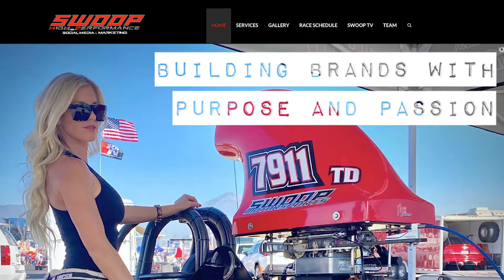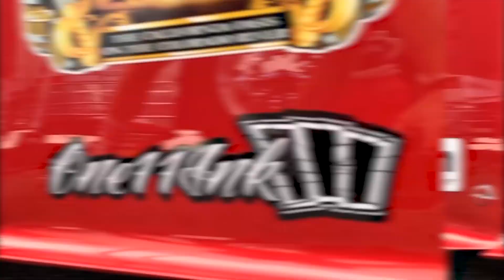Opportunities to work with Mrs. Swoop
Opportunities to Brand and work with Mrs. Swoop and the Swoop Motorsports Race Team!